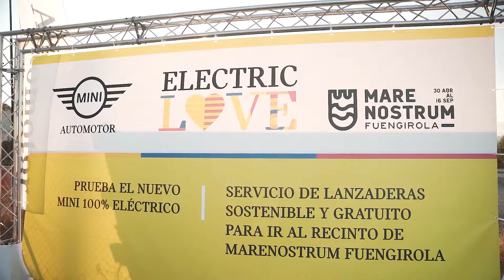Patrocinador Oficial Conciertos Marenostrum Fuengirola - MINI Automotor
MINI Automotor es patrocinador Oficial del ciclo de espectáculos y conciertos de MARENOSTRUM FUENGIROLA edición 2.022. El concesionario muestra y utiliza como lanzadera el Nuevo MINI 100% eléctrico.

¿Quieres probarlo?